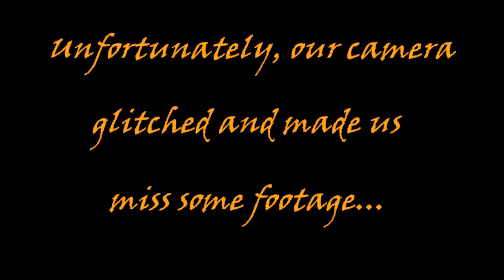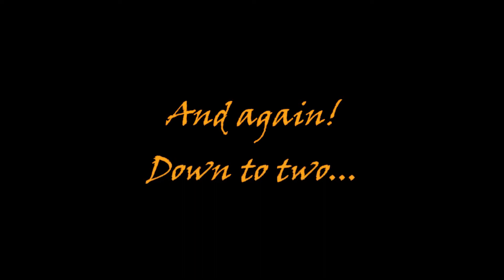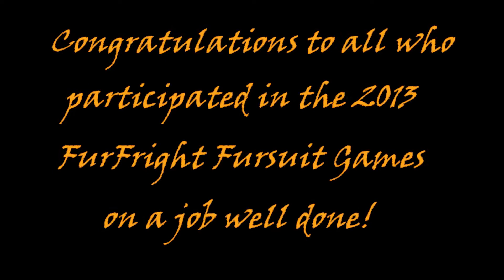FurFright 2013 Fursuit Games HD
This year we got to go to our very first furry convention: FurFright! We had SUCH a great time! We only had our Droid Razr M phones on us to film with (and no extra storage space chips, silly us) so sadly we couldn't film as much as we wanted to, but we got what we could! This is the footage we got of the final competition of the Fursuit games: Criss-Cross Crash -- essentially musical chairs in a figure 8 with fursuits! It was so much fun! We were cheering like crazy for the green team, aka the "Lime Citras," and they won this round! Congratulations to everyone who participated in the Fursuit Games on a job well done! We LOVED watching you guys! :D

Note: Please pay no attention to our dorky narration, LOL!